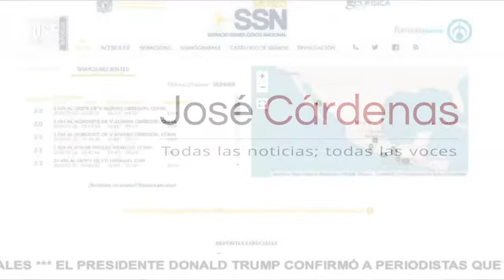David León Romero, Coord Nac. Protección Civil, en entrevista con José Cárdenas informa